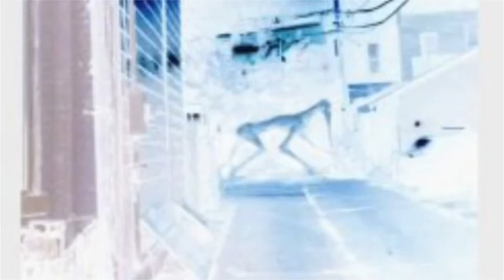Disturbing Video Game Music In G Major